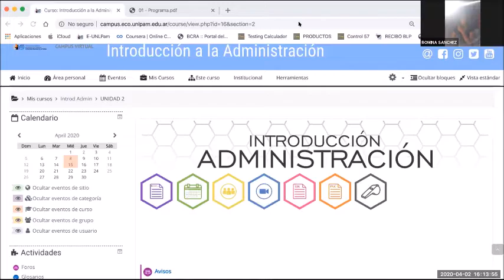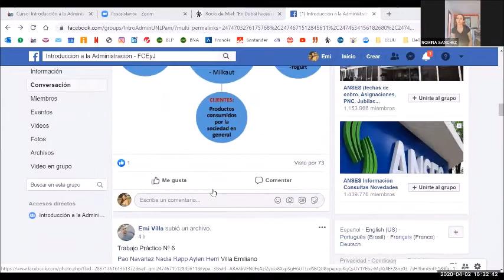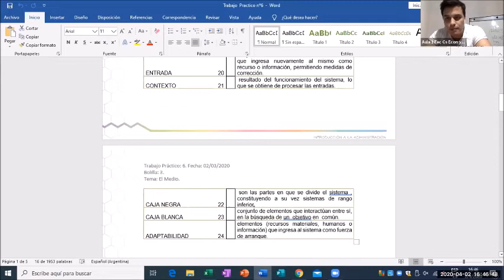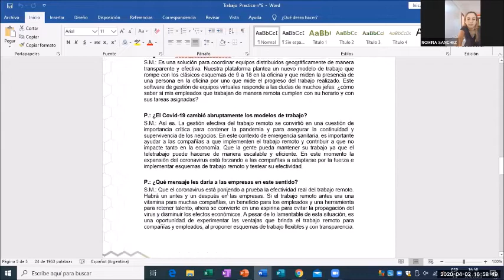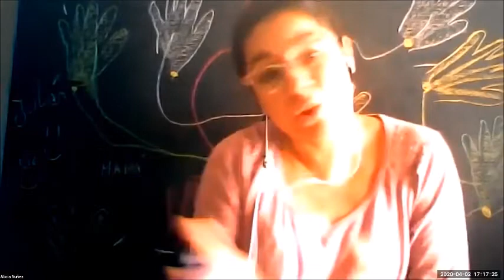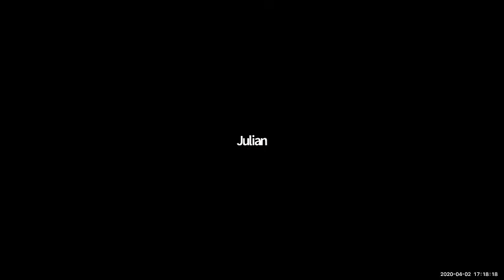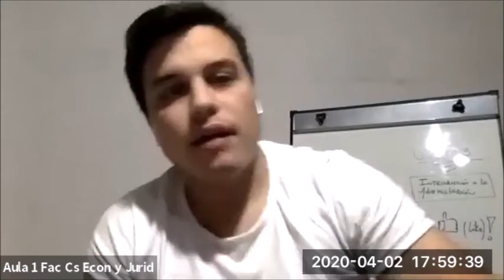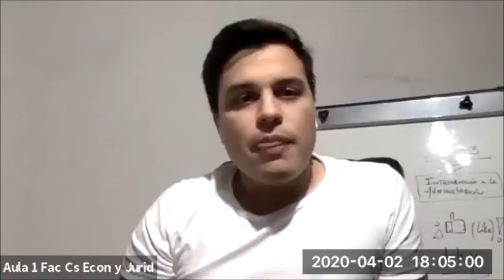Unidad 3 - Trabajo Práctico Nº 6